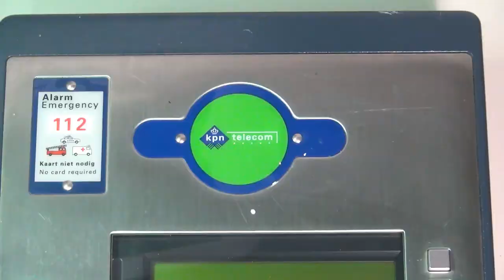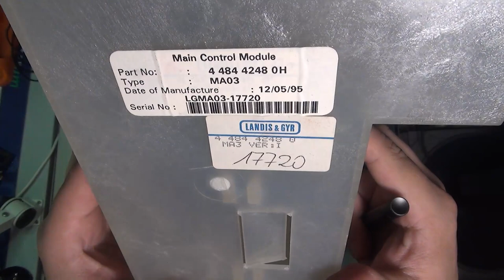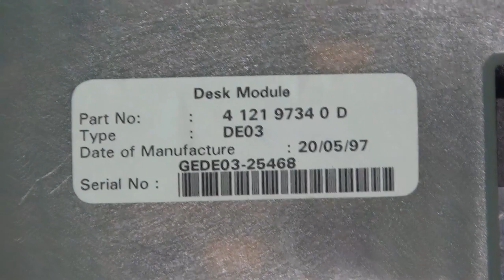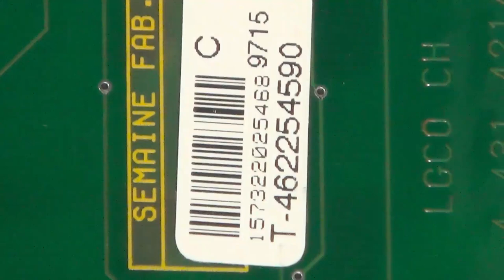Inside a KPN Telecom Cardvox 2000 payphone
KPN Telecom Cardvox 2000 (BTF 2600NL0-03) from 1997 made by Landis & Gyr, Switzerland. Not a lot known about these phones. Built like a tank, all stainless steel. I'm very impressed with the quality. Must've cost a fortune to populate an entire country with these things! Apparently equipped with a modem to update.